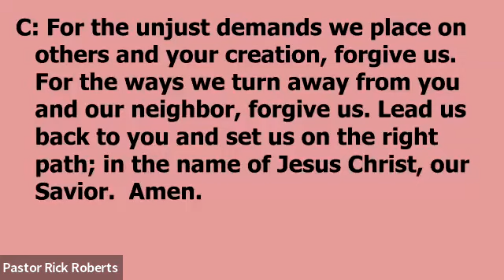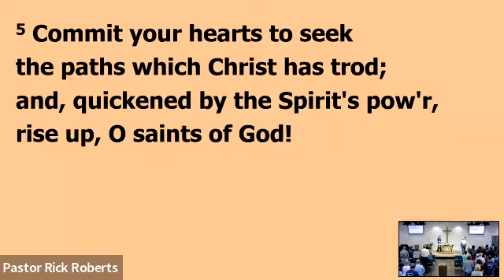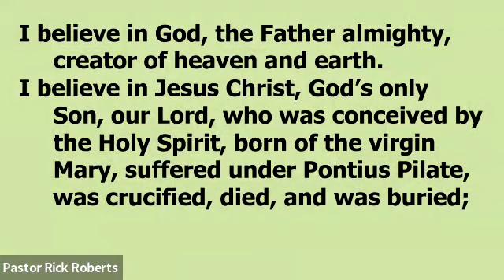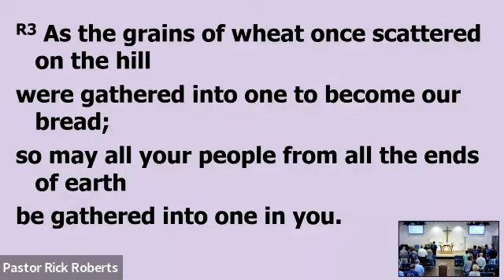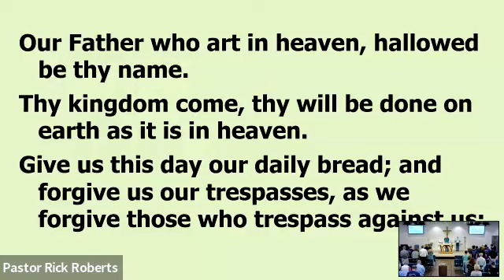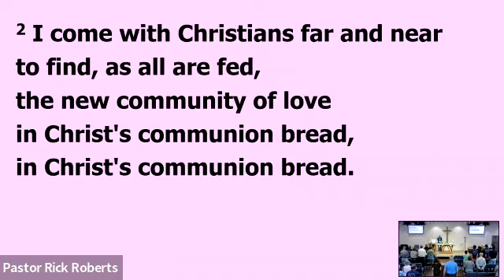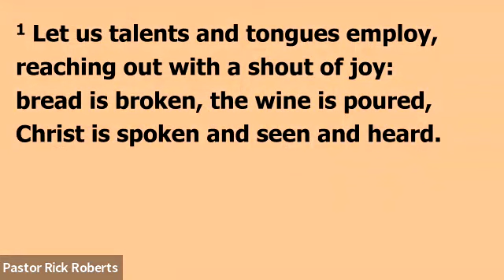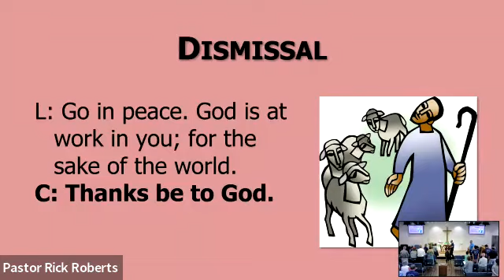Sept 24, 2023 - God's Compassionate "grace upon grace" love for All; and, "All means all!"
Jonah 3:10-4:11; Psalm 145:1-8; Philippians 1:21-30; Matthew 20:1-16